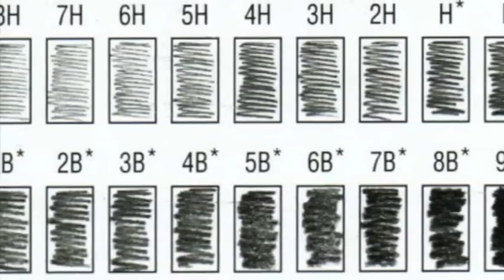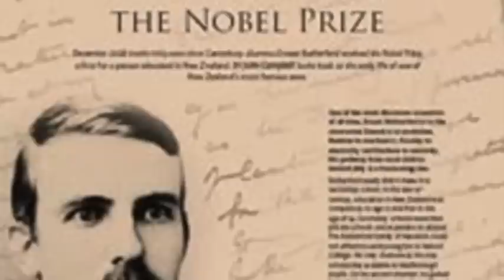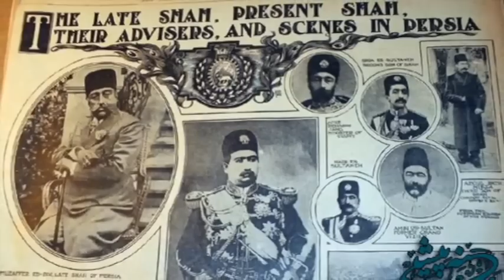تلویزیون ایران فردا - تقویم تاریخ شنبه 8 شهریور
سالها پیش در روز 8 شهریورماه چه می گذشت؟ با ما همراه باشید و دوستان خود را نیز در جریان وقایع تاریخی قرار دهید.